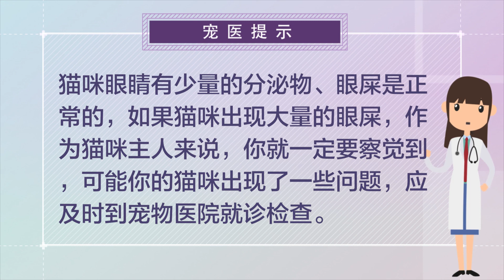貓眼睛有眼屎怎么回事